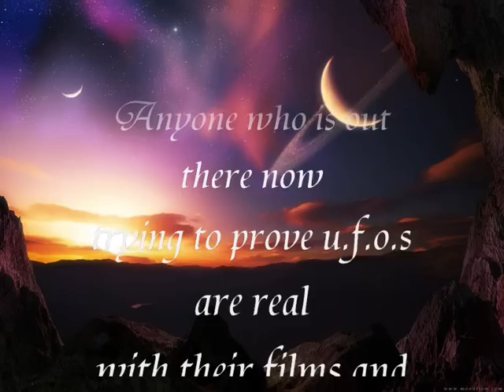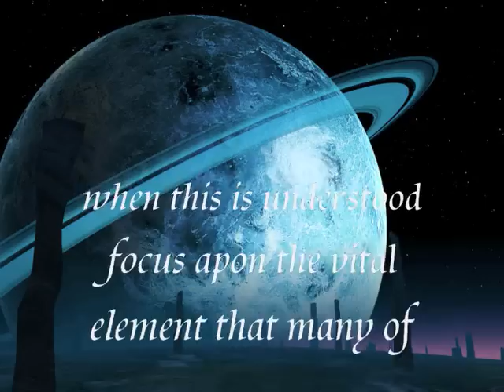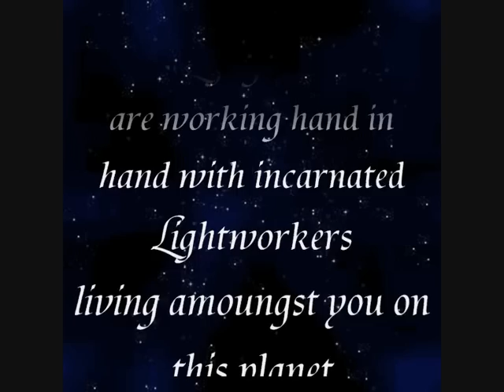2011..Inter-Galactic Lightworkers (Hallo)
I am guided here to talk about how instead of being followers,mankind needs to know themselves as individuals.
Too long have they been lead by ego based leadership,who have only self  interest and a hunger for power and control.
This is a time of healing and remembering one's self.
I thank archangel Gabriel for working with me and for guidance.